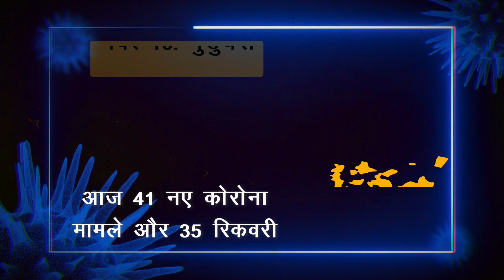Coronavirus : जानिए आपके राज्य में आये कितने केस, सभी राज्यों की कोरोना केस रिपोर्ट ! 02 दिसंबर 2021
Gujrat Coronavirus Cases | West Bangal Coronavirus Cases | Uttar Pradesh Coronavirus Cases |

Punjab Coronavirus Cases | Assam Coronavirus Cases | Orrisa Coronavirus Cases | Manipur
Coronavirus Cases | Mizoram Coronavirus Cases | Arunachal Pradesh Coronavirus Cases | Bihar
Coronavirus Cases | Uttrakhand Coronavirus Cases | Himachal Pradesh Coronavirus Cases | Jammu
Kashmir Coronavirus Cases | Haryana Coronavirus Cases | Rajasthan Coronavirus Cases |
Maharashtra Coronavirus Cases | Goa Coronavirus Cases | Kerala Coronavirus Cases | Karnataka
Coronavirus Cases | Tamil Nadu Coronavirus Cases | Chattisgarh Coronavirus Cases | Madhya
Pradesh Coronavirus Cases | Pondichery Coronavirus Cases | Andhra Pradesh Coronavirus Cases |
Jharkhand Coronavirus Cases | Sikkim Coronavirus Cases

EDITOR ►